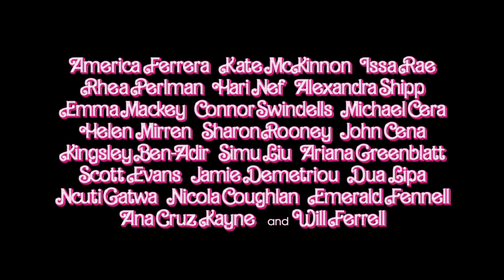Barbie I Jestem Ken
Wielka impreza ✅
Układ taneczny ✅
Nowy zwiastun filmu BARBIE Barbie ✅
W kinach od 21 lipca.

Świat Barbie to idealne miejsce, pełne idealnych mieszkańców. No, chyba że ktoś przeżywa akurat kryzys egzystencjalny w całej pełni. Albo jest Kenem.
 Nominowana do Oscara scenarzystka i reżyserka Greta Gerwig (Małe kobietki, Lady Bird) przedstawia Barbie z nominowaną do Oscara Margot Robbie (Gorący temat, Jestem najlepsza. Ja, Tonya) i Ryanem Goslingiem (La La Land, Szkolny chwyt) w rolach Barbie i Kena. W rolach głównych występują także America Ferrera (Bogowie ulicy, cykl Jak wytresować smoka), Kate McKinnon (Gorący temat, Yesterday), Michael Cera (Scott Pilgrim kontra świat, Juno), Ariana Greenblatt (Avengers: Wojna bez granic, 65), Issa Rae (Fotografia, Niepewne), Rhea Perlman (Spotkajmy się we śnie, Matylda) oraz Will Ferrell (cykl Legenda telewizji, Ricky Bobby – demon prędkości). W pozostałych rolach  grają Ana Cruz Kayne (Małe kobietki), Emma Mackey (Emily, Sex Education), Hari Nef (Assassination Nation, Transrodzic), Alexandra Shipp (filmy z serii X-Men), Kingsley Ben-Adir (Pewnej nocy w Miami…, Peaky Blinders), Simu Liu (Shang-Chi i legenda dziesięciu pierścieni), Ncuti Gatwa (Sex Education), Scott Evans (Grace i Frankie), Jamie Demetriou (Cruella), Connor Swindells (Sex Education, Emma), Sharon Rooney (Dumbo, Jerk), Nicola Coughlan (Bridgertonowie, Derry Girls), Ritu Arya (The Umbrella Academy) i laureatka Oscara Helen Mirren (Królowa).
 Gerwig wyreżyserowała Barbie na podstawie scenariusza autorstwa swojego i nominowanego do Oscara Noaha Baumbacha (Historia małżeńska, Walka żywiołów). Inspiracją jest postać Barbie firmy Mattel. Producentami filmu są nominowany do Oscara David Heyman (Historia małżeńska, Grawitacja), Margot Robbie, Tom Ackerley i Robbie Brenner, zaś Gerwig, Baumbach, Ynon Kreiz, Richard Dickson, Michael Sharp, Josey McNamara, Courtenay Valenti, Toby Emmerich i  Cate Adams pełnią funkcję producentów wykonawczych.
 W ekipie Gerwig znaleźli się nominowany do Oscara operator Rodrigo Prieto (Irlandczyk, Milczenie, Tajemnica Brokeback Mountain), sześciokrotnie nominowana do Oscara scenografka Sarah Greenwood (Piękna i bestia, Anna Karenina), montażysta Nick Houy (Małe kobietki, Lady Bird), nagrodzona Oscarem projektantka kostiumów Jacqueline Durran (Male kobietki, Anna Karenina), kierownik do spraw efektów wizualnych Glen Pratt (Paddington 2, Piękna i bestia), kierownik muzyczny George Drakoulias (Biały szum, Historia małżeńska) i nagrodzony Oscarem kompozytor Alexandre Desplat (Kształt wody, Grand Budapest Hotel).
 Warner Bros. Pictures przedstawia produkcję Heyday Films, LuckyChap Entertainment i Mattel pod tytułem Barbie. Film będzie dystrybuowany na całym świecie przez Warner Bros. Pictures. Na ekrany kin amerykańskich wejdzie 21 lipca 2023, a premiera światowa odbędzie się 19 lipca 2023.